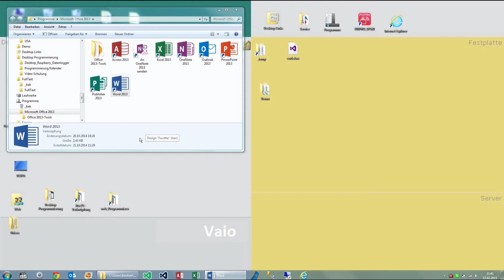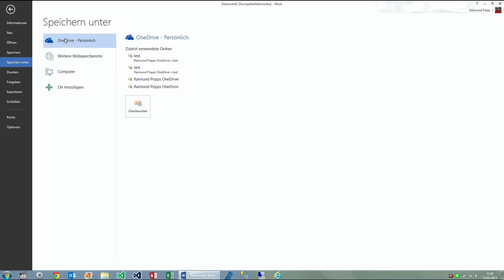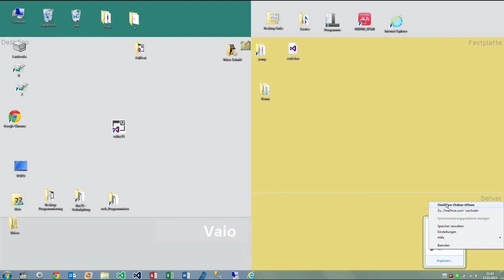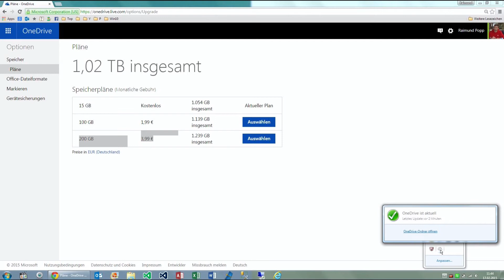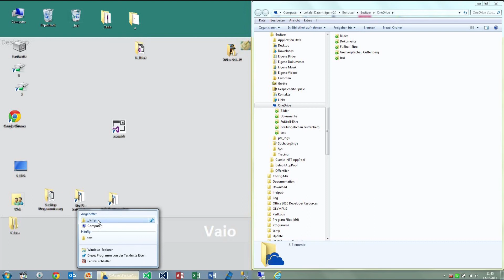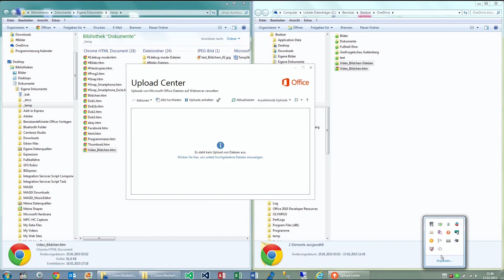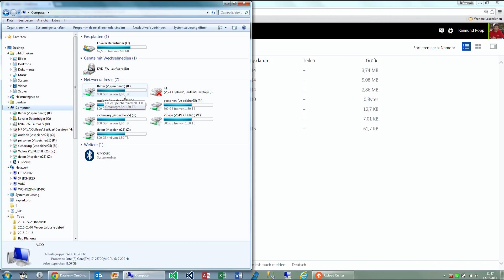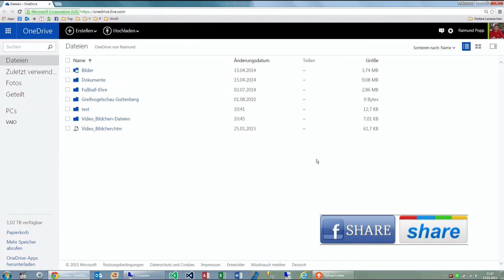OneDrive Microsoft Office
was ist OneDrive. Wie kann man Dateien Synchronisieren, uploaden
wie viel Speicher steht zur Verfügung